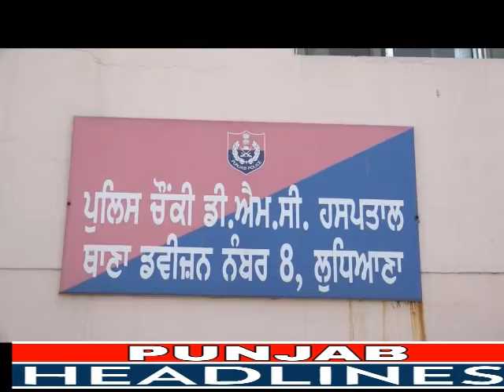पुलिसकर्मियों ने उससे कथित तौर पर पैसे लिए जिसकी वीडियो बकायदा सोशल मीडिया पर बनाई गई।